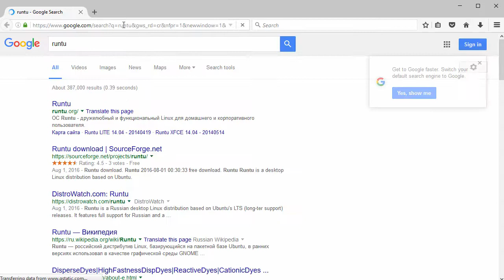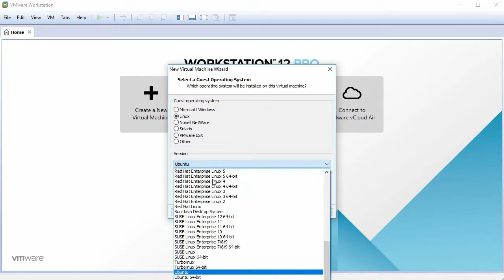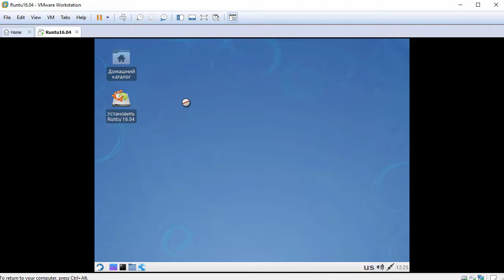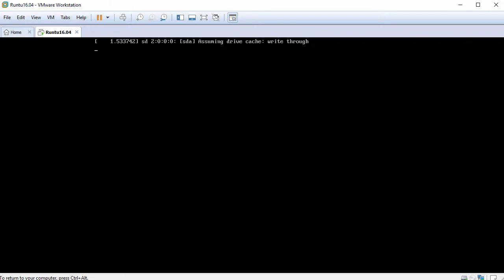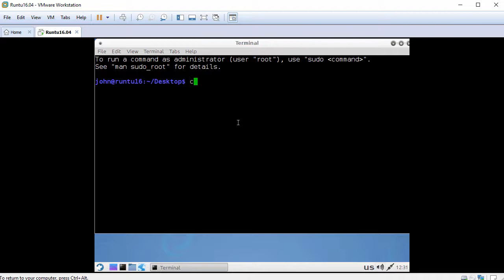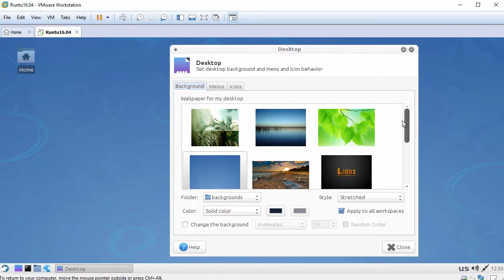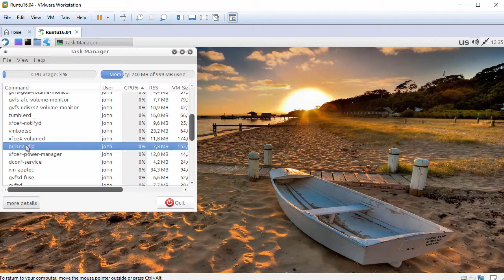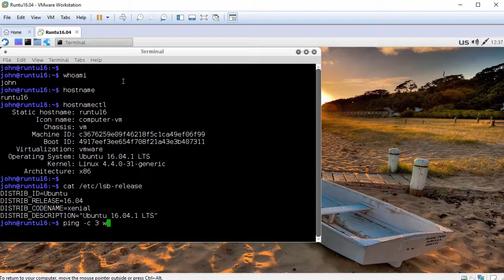How to Install Runtu 16.04 LTS + Review + VMware Tools on VMware Workstation Easy Tutorial [HD]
Easy tutorial on how to install Runtu 16.04 LTS and Review on VMware Workstation/Player step by step. It also helps for installing Runtu 16.04 Linux on physical computer or laptop. We'll also install VMware Tools (Open VM Tools) on Runtu Linux for better performance and usability inside VMware Workstation/Player.

Steps:
1- Download Runtu 16.04 LTS ISO
2- Create VM on VMware Workstation/Player
3- Start Runtu Installation
4- Installing VMware Tools (Open VM Tools)
5- Runtu 16.04 LTS Review

What is Runtu Linux?
Runtu is a Russian desktop Linux distribution based on Ubuntu's LTS releases. It features full support for Russian and a variety of extra applications, tools and media codecs. There are two separate editions"Xfce" edition tend to get more attention while the "Lite" edition, featuring the LXDE desktop, is also released and updated from time to time.

BTC: bc1qwtus98fmqwruvd2fdmcryrtrzy6rpheumjh5w9
ETH: 0x95ef4340F1D428C091AA5729FE2dB30f41e1EeC4
LTC: ltc1qnvwrhxhrhzg3mzvz052ppjckmjs3k8vgjkgg9m
XRP: rP24VnD9Y9g3WmfPJ9cZi3wWMZ8Ucgfvey